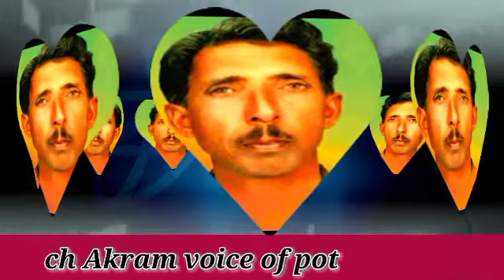choudhary Akram best pothwari sher.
best sher choudhry muhmd akram gujjar.